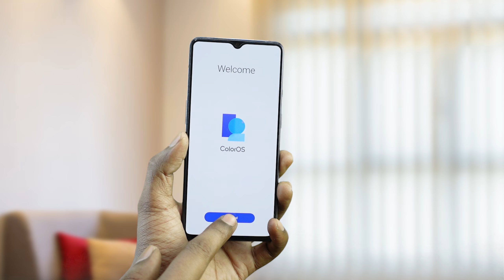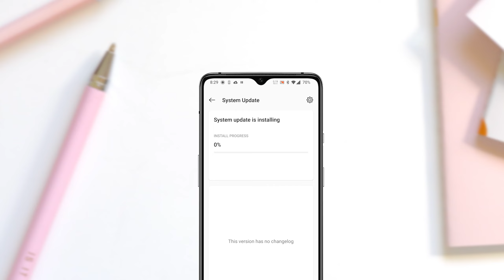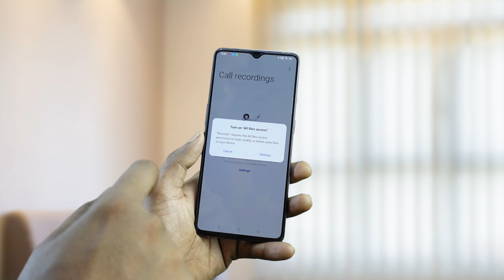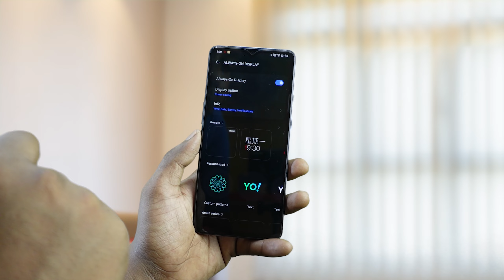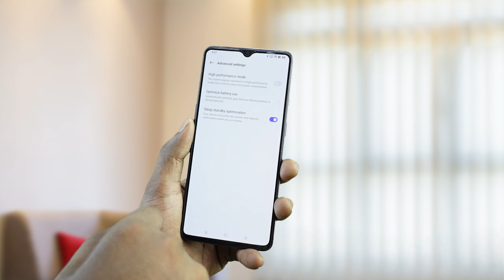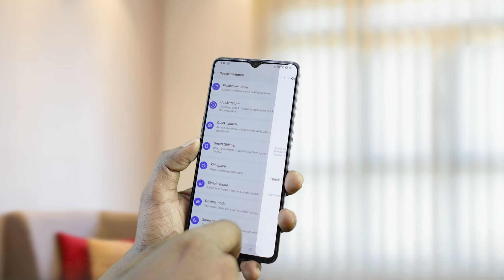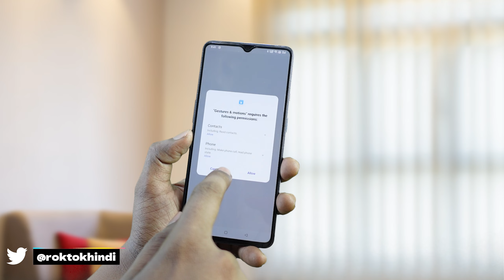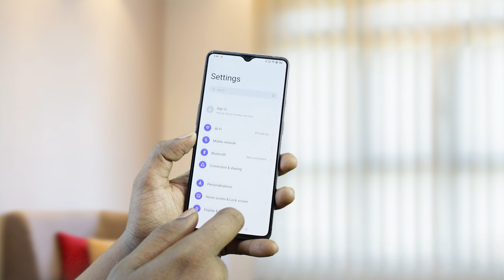Color os 12 android 12 OnePlus 7T, 7, 7 Pro 7T Pro - 35+ Epic Future oxygenos 13 Features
Finally Color OS 12 Stable For OnePlus 7 and 7T Series Review - Some Features Oxygen OS 13 Like

Finally Color OS 12 Stable For OnePlus 7 and 7T Series Review
Some Features Oxygen OS 13 Like

Oxygen OS 13 (Android 13) Review - New  Era OnePlus OS

Video Highlights Chapter
0:00 Introduction
0:44 Installation Color OS 12_Hydrogen OS 12
1:17 Home Screen & Apps Review
2:02 Oxygen OS 12 vs Color OS Compare
2:42 Color OS 12 Camera Review
3:06 Color OS 12 Calculator Review
3:17 Color OS 12 Music App Review
3:22 Color OS 12 Settings Review
3:30 Color OS 12 Flexible Window/FreeForm Window
3:37 Color OS 12 One Handed Mode
3:43 Color OS 12 Mobile Network Settings
3:51 Color OS 12 Call Recording Setting
4:07 Color OS 12 Dialer App
4:19 Color OS 12 Personalization
4:23 Color OS 12 Video Ringtone
4:29 Color OS 12 Edge Lights
4:36 Color OS 12 Always On Display - AOD Settings
5:09 Color OS 12 Home Screen & Lock Screen
5:14 Color OS 12 Simple Mode
6:07 Color OS 12 Screen Color Mode
6:25 Color OS 12 DC Dimming Color Flicker
6:50 Color OS 12 Advance Mode
7:00 Color OS 12 Password & Security
7:05 Color OS 12 Permission & Privacy
7:21 Color OS 12 Safety & Emergency
7:27 Color OS 12 Battery Settings
7:38 Color OS 12 Apps Settings Like iOS
8:27 Color OS 12 Special Features
8:52 Color OS 12 Smart Side Bar Like Oxygen OS 13 Upcoming Feature
9:08 Color OS 12 Kid Space Mode
9:28 Color OS 12 Gesture & Motion
9:42 Color OS 12 Screen Recording
9:48 Color OS 12 System Settings
9:56 Color OS 12 Red Pocket Assistant
10:05 Color OS 12 Backup & Migration
10:22 Color OS 12 Reset Phone
10:26 Color OS 12 About Phone
10:49 Color OS 12 How to Download

[Oxygen OS 13] - OnePlus 8, OnePlus 8 Pro & OnePlus 8T Receiving Status

[Oxygen OS 13] - OnePlus 7, OnePlus 7 Pro, OnePlus 7T & OnePlus 7T Pro Receiving Status

ColorOS 13 Open Beta 1 for the OnePlus 10 Pro - Download